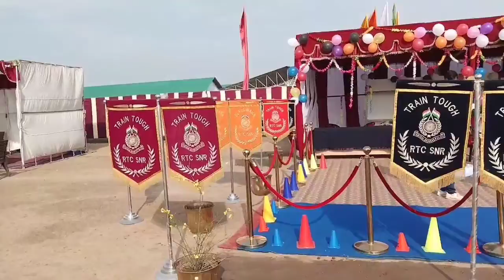RTC RAGING DAY Fair